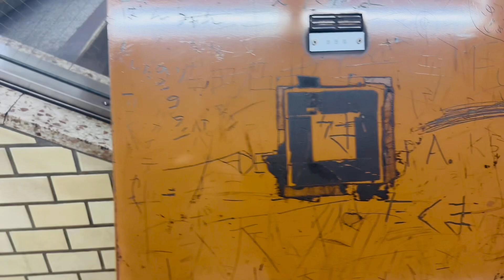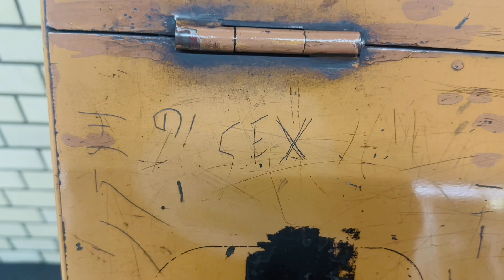Nepali buwa aama japanma sakura herdai || nasocheko ramailo vayo|| LBT VLOG